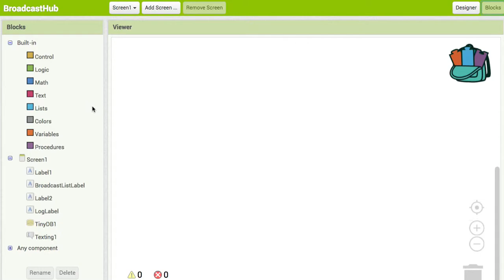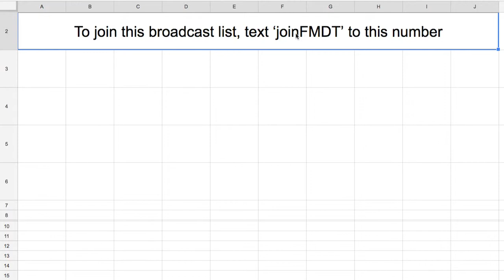AI 042 joinFMDT